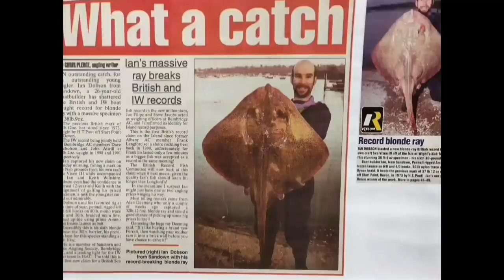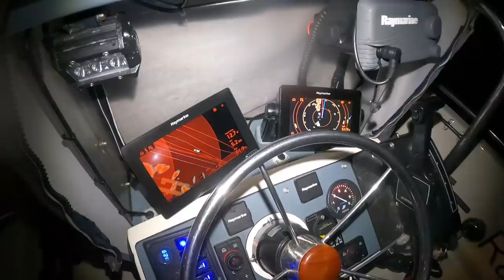Sole Fishing Boat Fishing Solent Southampton Water Southcoast United Kingdom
Another cracking session on the sole
Once it got to sole time then luckily the other fish drifted off the feed... giving the sole a chance to find the bait
Bait used
Ragworm
Squid
Mackerel

6 Sole biggest 1lb 10oz
16 Blackbream
7 Smoothounds
6 Plus Bass
1 Conger Eel
1 Silver Eel